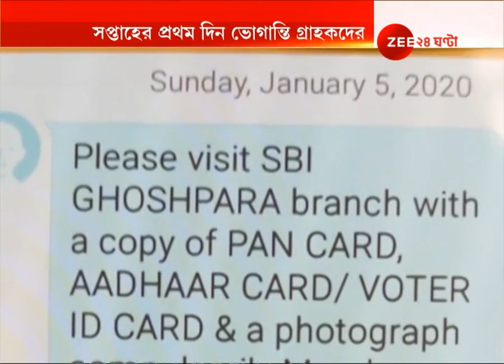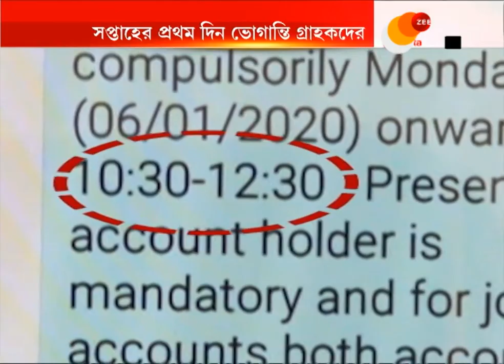Sudden SMS from Bally Ghoshpara SBI creates confusion among customers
বিভ্রান্তিকর SMS, SBI-এর বালি ঘোষপাড়া শাখায় ভোগান্তির শিকার গ্রাহকরা